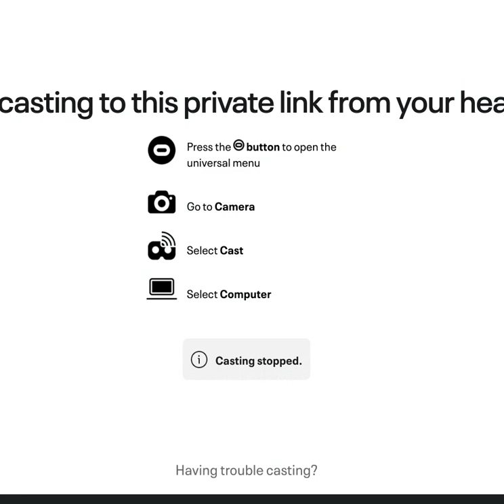I was in a LIVESTREAM with @galaxydragonvr@galaxydragonvr or BananaMonkeVr!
It was an honor to be with him